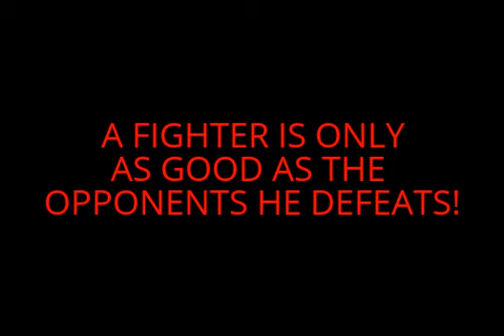S. CARMAN: WHAT A "CHAMPION" LOOKS LIKE! # 1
We bring you the "MODEL" of a MIDDLEWEIGHT! This post is the yardstick that ALL champions are measured by!